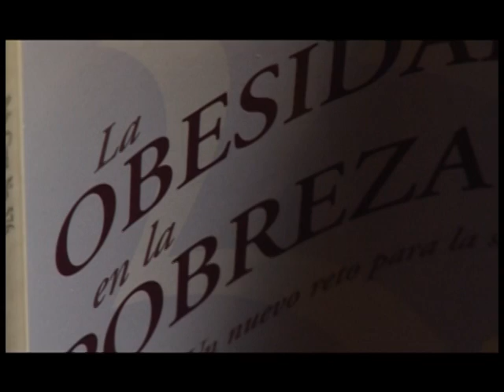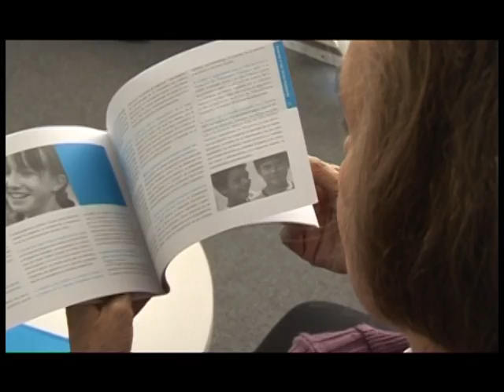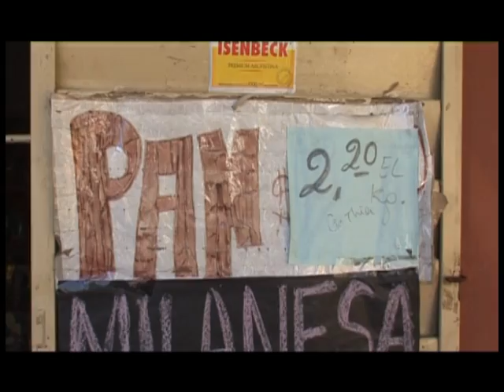Obesos desnutridos | ConCiencia Pública